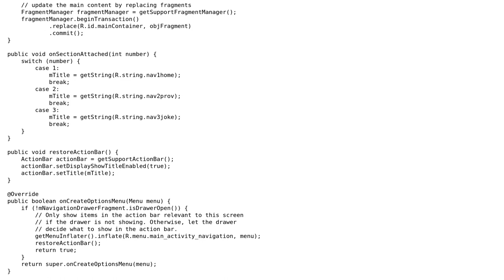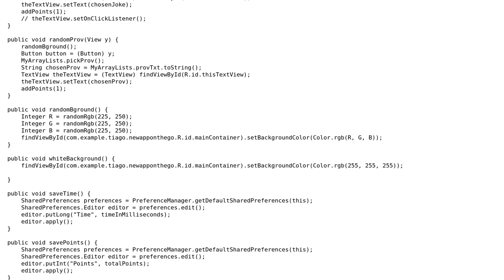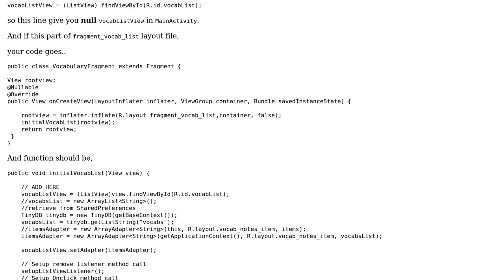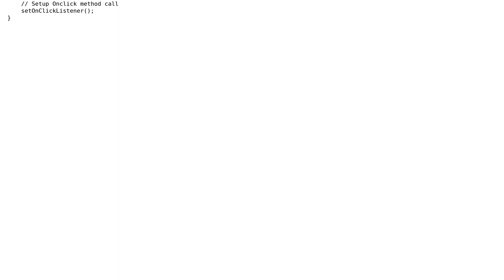"java.lang.NullPointerException" error when try to initialize a ListView (or its adapter)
With thanks & praise to God, and with thanks to the many people who have made this project possible! | Content (except music & images) licensed under CC BY-SA | Music | Images & others | With thanks to user user370305 user Tiago Colombo user Anubian Noob and the Stack Exchange Network Trademarks are property of their respective owners. You are responsible for your own actions.